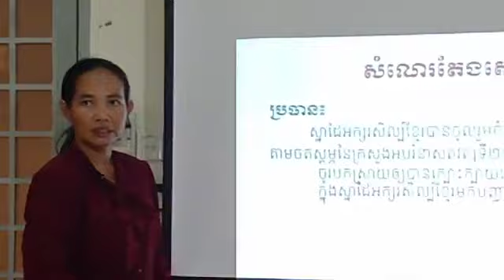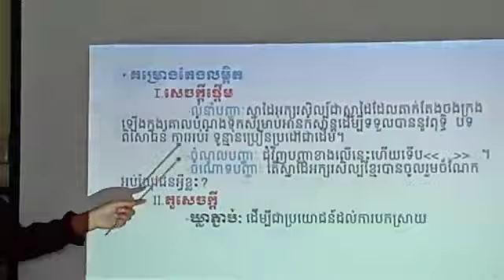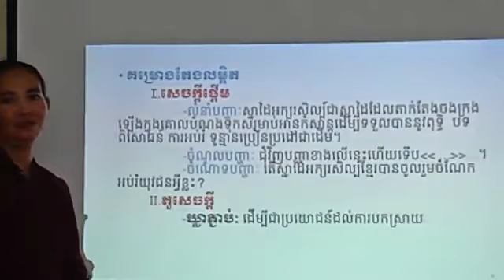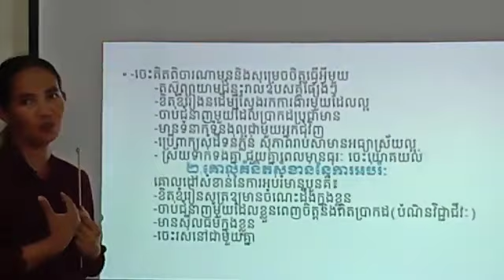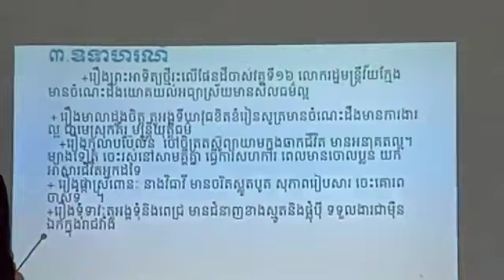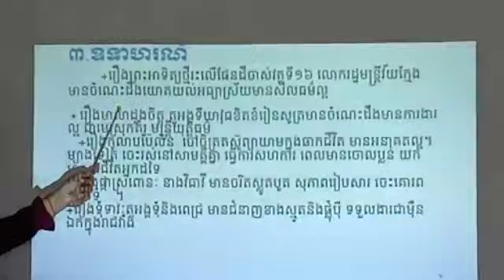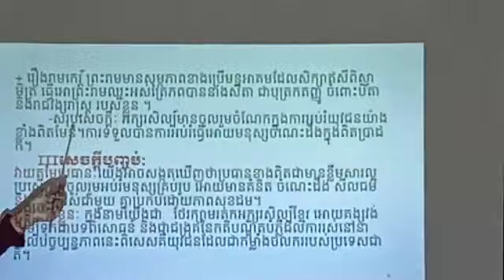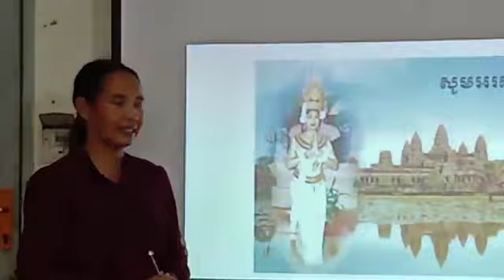ថ្នាក់ទី១២ អក្សរសាស្រ្ដខ្មែរ តែងសេចក្ដីបែបពន្យល់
Khmer Literature for 12 Graders